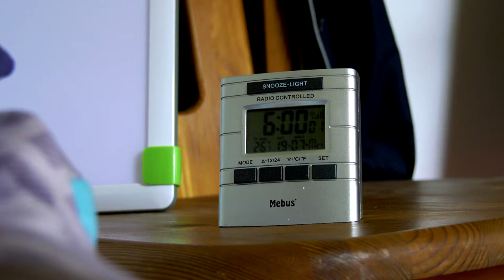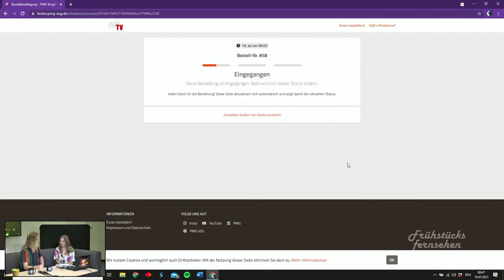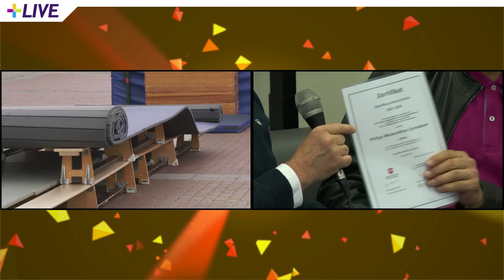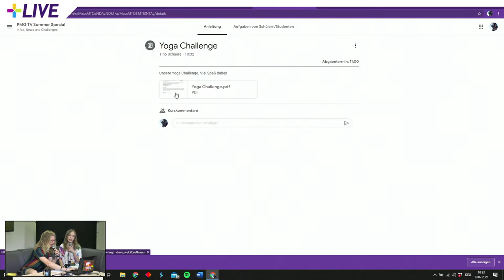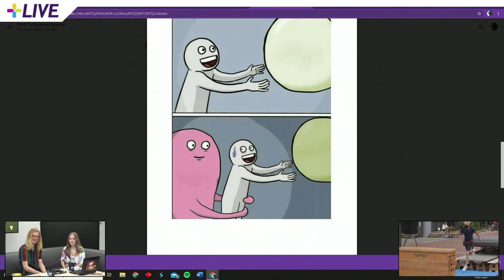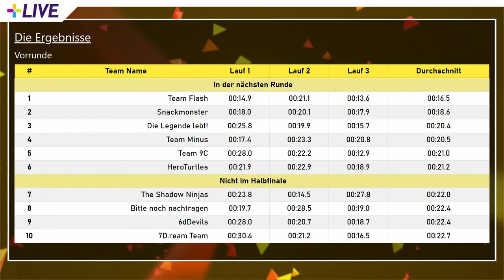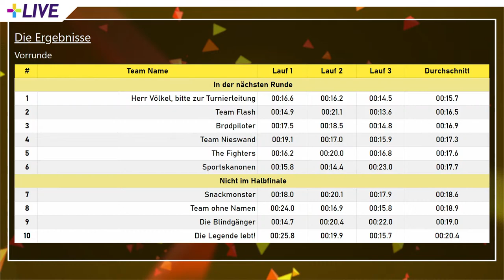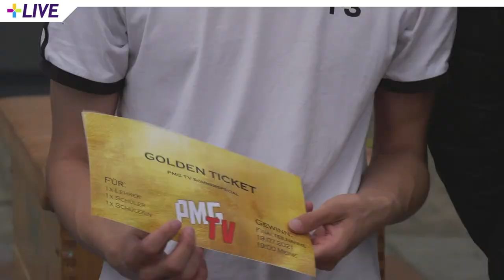PMG TV Sommer Special | Vorrundenstream und Frühstücksfernsehen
PMG TV geht in die finale Runde!

Montag den 19.07. ab 08:30 Uhr wartet das spektakuläre Finale der PMG TV Staffel auf euch - das Sommer Special.

Nach dem Motto "das Beste kommt zum Schluss" könnt ihr euch auf einen spannenden, sportlichen Wettbewerb freuen, bei welchem die antretenden Teams einen vielseitigen Parcours durchlaufen müssen.

Die 3er-Teams setzen sich aus zwei Schülerinnen und Schülern sowie einem Lehrer zusammen. Unsere Ninja Warriors überwinden die Hindernisse des Parcours mit dem Ziel, die eigenen sportlichen Grenzen herauszufinden und dabei natürlich der Ninja-Champion des PMGs zu werden.

Doch das ist nicht alles!

Als Zuschauer sollt ihr nicht nur über den Stream zugucken und eure Favoriten anfeuern, sondern könnt gleichzeitig, über den eigenen Lieferdienst der Q1, Snacks wie Waffeln bestellen.

Auch dabei bleibt es nicht! Denn was wäre PMG-TV ohne ein kniffliges Quiz, bei dem alle fleißig und aktiv mitraten können!

Wenn einer nicht fehlen darf bei PMG-TV, dann ist das natürlich unser Moderator Phillip, welcher euch mit Clara und Tom durch den Tag leiten wird.

Macht euch bereit auf einen tollen Tag und schaltet alle ein!